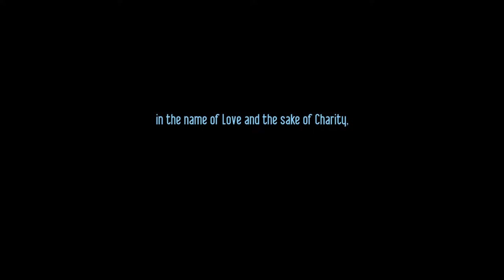My Love, Michelle: Short Film Festival [YouCaring.com Crowdfunding Campaign Video]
A short infomercial explaining the details of the inaugural film festival featuring Jesse Borrego, Dr Thomas Jeneby, Rita Verreos. My Love Muchellle Gala will be held before the festival at the Azure hotel Jan 17, 2015

for more details.

Music from the movie soundtrack: We Bought A Zoo
"Sun" composed by jonsi